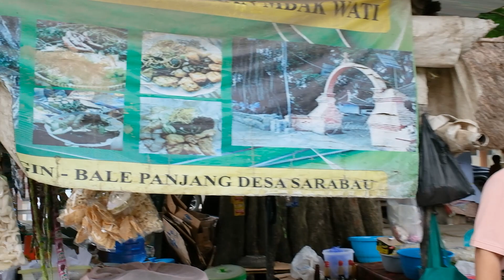MUKBANG RAMEAN RUJAK GAMEL DI KUBURAN |GINAVLOG#126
Alamat : DESA GAMEL
Jl. Syeh Datul Kahfi Plered Batik Trusmi Cirebon
Jawa Barat

Video sopel nenek,bakso prasmanan ,bakso mangkok,bakso tongseng